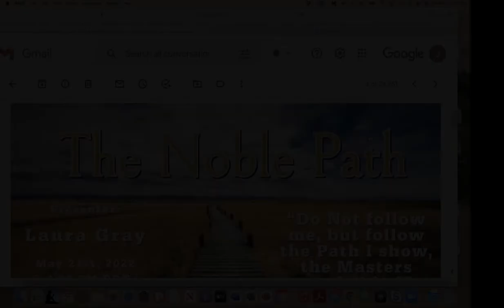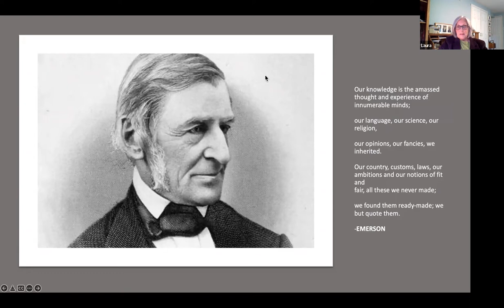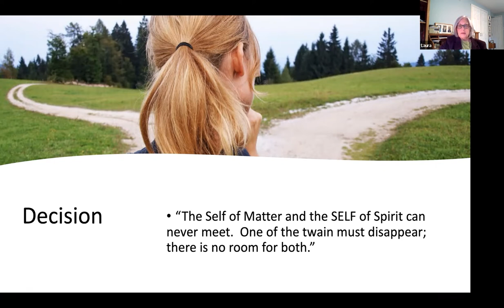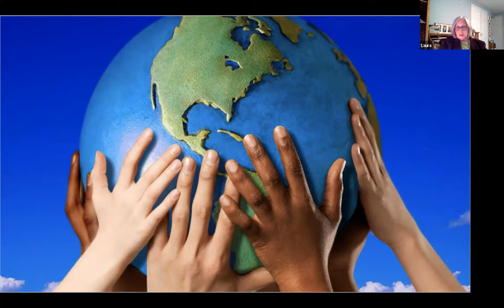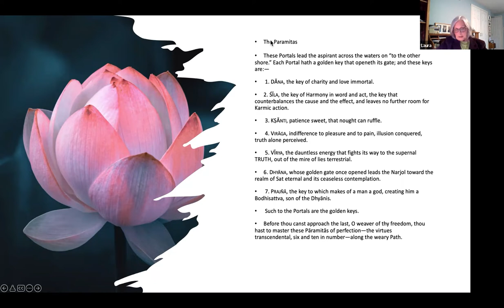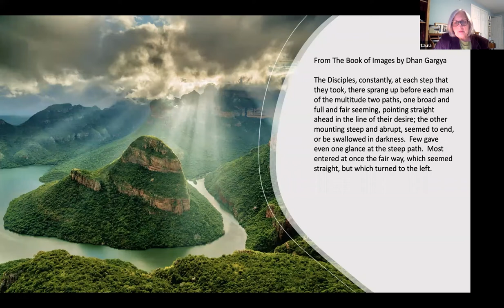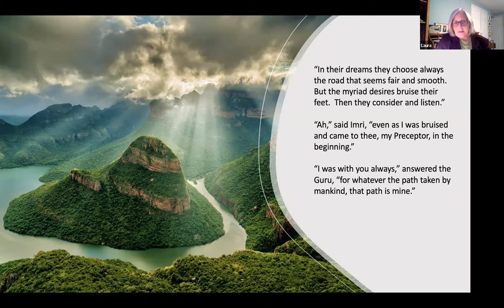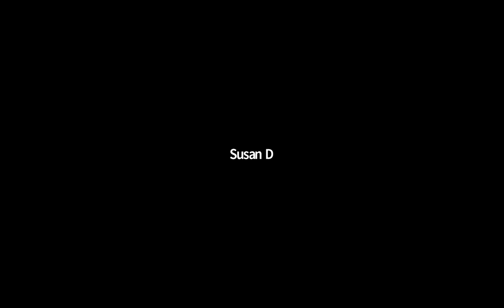The Noble Path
A presentation on the topic of The Noble Path followed by discussion.